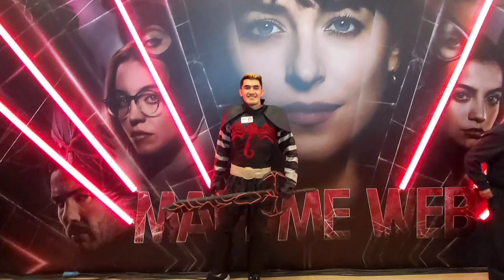MADAME WEB - DAKOTA JOHNSON EN MÉXICO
Presentación de Madame Web en México con Dakota Johnson, Jose Maria Yaspik y la directora de la película.